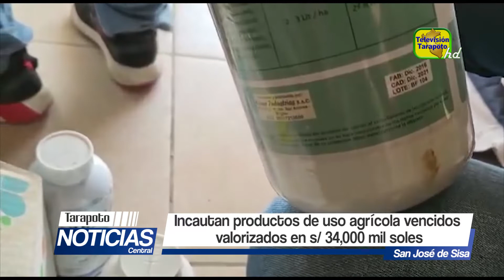Incautan productos de uso agrícola vencidos valorizados en S/ 34,000 mil soles